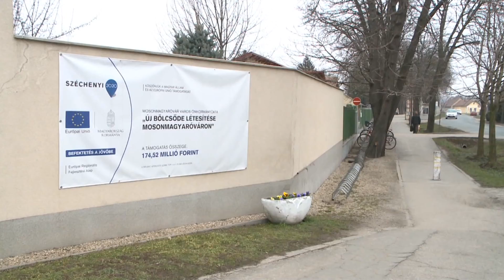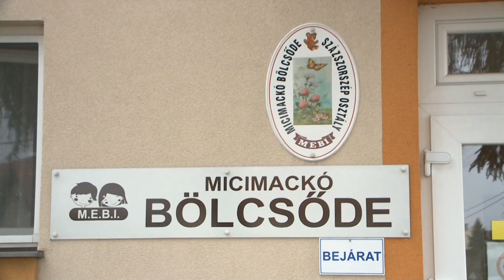Több mint 700 millió jut bölcsődékre